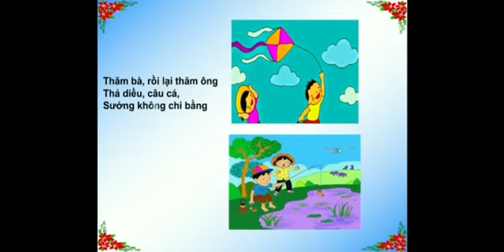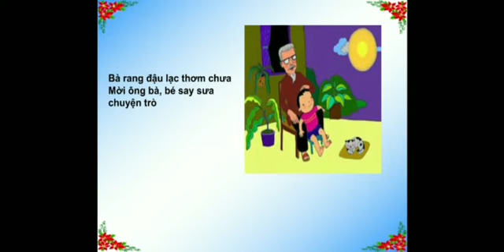Cô Vân hướng dẫn trẻ đọc thơ * Về quê*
Cô Huỳnh Khánh Vân